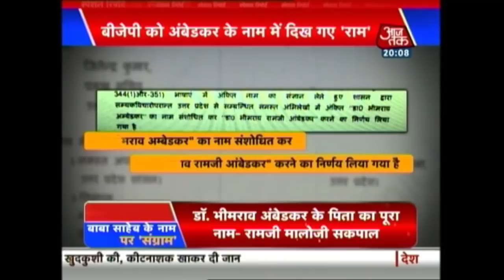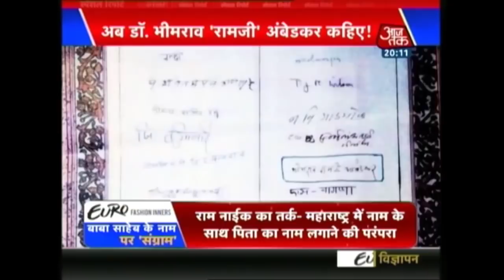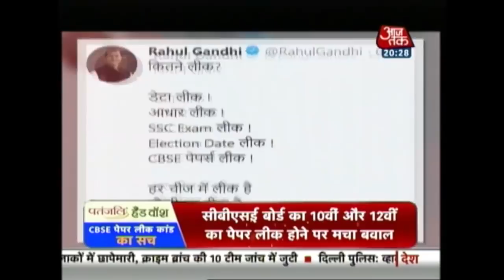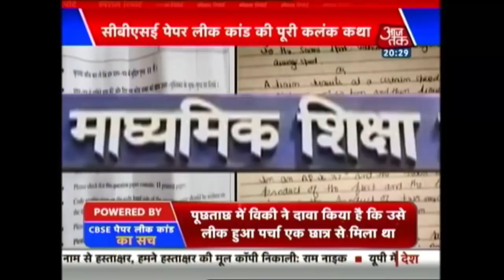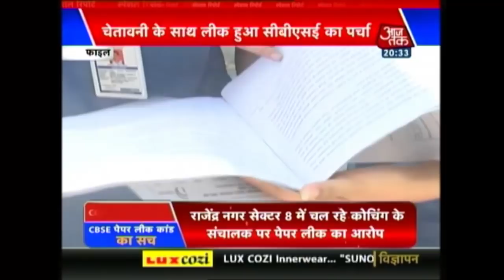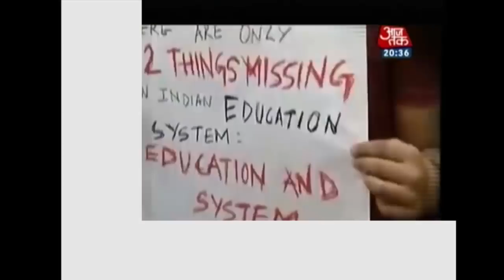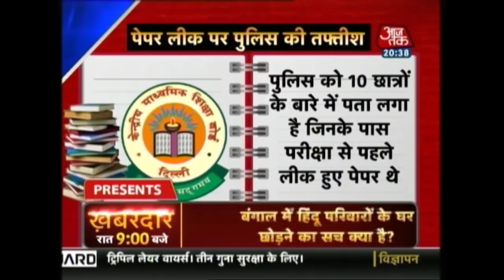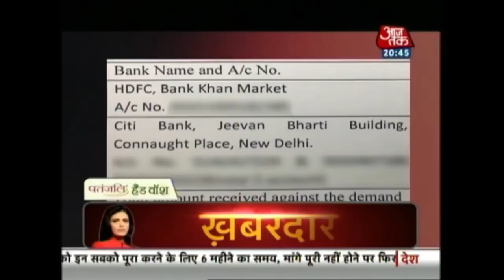योगी सरकार ने बदला बाबा साहेब का नाम | Special Report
Following the controversy surrounding BR Ambedkar's name Ram Naik clarified that his Ramji has been mention in his name in the original copy of the Constitution.